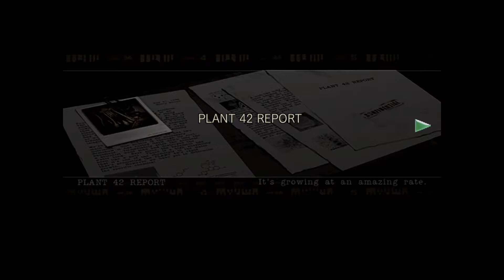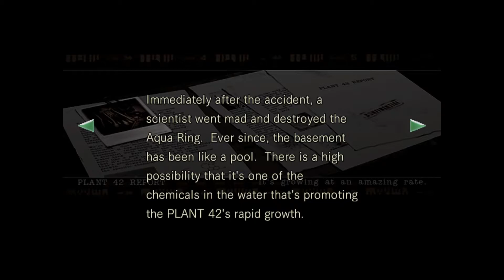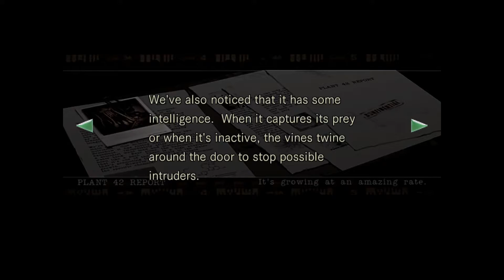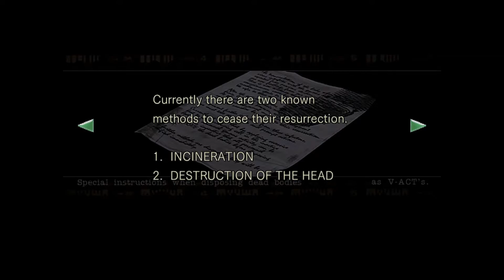Bees & Tentacles - Part 14 - Resident Evil HD Remaster - Let's Play Commentary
Things aren't looking good in the residence in Resident Evil. First time blind playthrough.